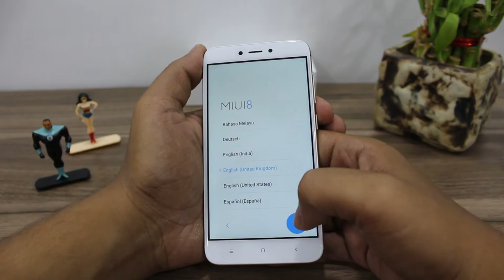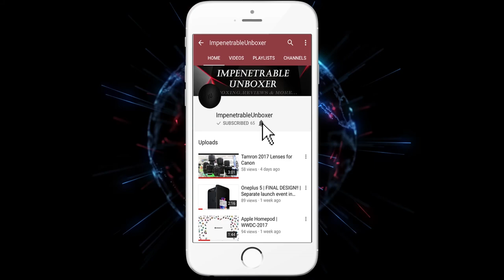Xiaomi Redmi 4 Unboxing and first look (India)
Xiaomi Redmi 4 unboxing and a short Review a budget smartphone in an affordable price.

Next sale is on 20th June, 12pm